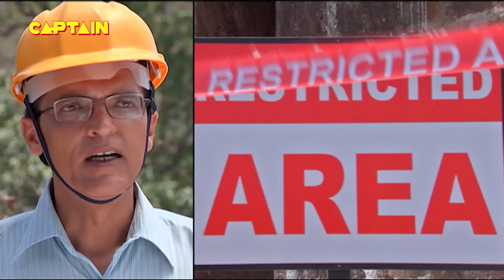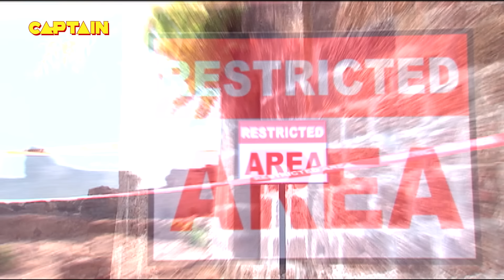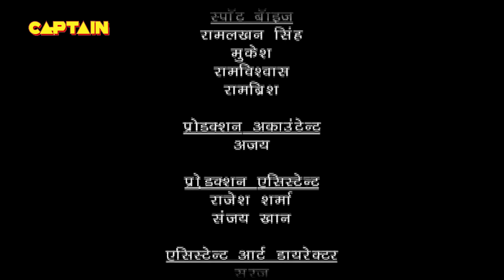बालवीर को प्राप्त हुआ नया रूप और नयी शकियाँ | Baalveer | Episode 977 | Full Episode